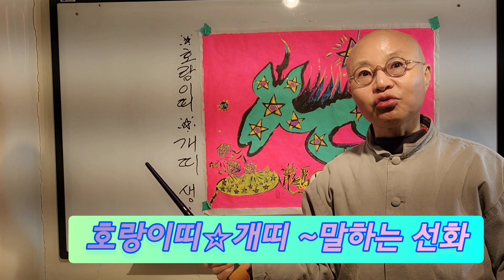호랑이띠☆개띠~원성취♡ 말하는수행☆북두구진용마도